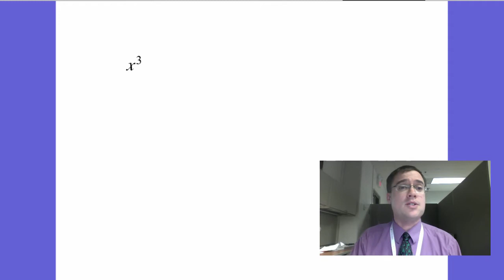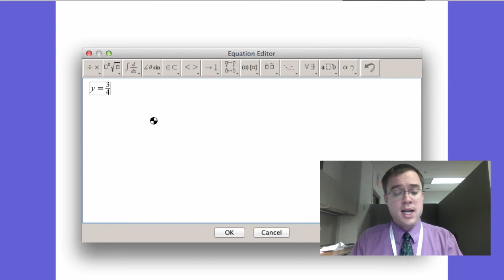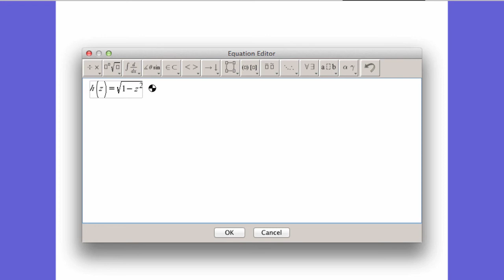How To: Write Equations with Promethean ActivInspire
A simple tutorial on how to write math equations using Promethean's ActivInspire software for interactive white boards.